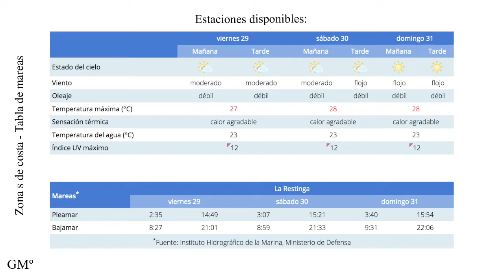El Tiempo fin de semana 29-31 de Julio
Predicción

Cielos nubosos en el norte con probabilidad de lloviznas ocasionales durante la madrugada y la mañana, tendiendo a intervalos nubosos en horas centrales con apertura de algún claro, y de nuevo nuboso al final de la tarde; en el resto de zonas poco nuboso o despejado. Temperaturas con pocos cambios o máximas en ligero descenso. Viento del noreste fuerte con rachas ocasionales muy fuertes en la vertiente sureste y el extremo noroeste, así como en cumbres expuestas durante la primera mitad del día. Predominio de las brisas en costas suroeste.

Predicción

En el norte, cielos nubosos con baja probabilidad de lloviznas ocasionales en medianías a primeras horas, tendiendo a intervalos nubosos a partir de mediodía. En el resto de zonas poco nuboso o despejado. Temperaturas mínimas con pocos cambios, máximas en ligero ascenso. Viento del noreste con intervalos de fuerte en la vertiente sureste y el extremo noroeste, predominando las brisas en costas suroeste; en cumbres, viento en general flojo de componente este.

Predicción

En zonas bajas del norte de las islas de mayor relieve, predominio de cielos nubosos abriéndose claros durante las horas centrales. En el resto de zonas, poco nuboso o despejado con intervalos en el litoral oeste de Lanzarote y de Fuerteventura. Temperaturas mínimas con pocos cambios y máximas en ligero ascenso, más acusado en zonas de interior de las islas montañosas. Viento del noreste con intervalos de fuerte en vertientes noroeste y sureste de las islas montañosas, predominando las brisas en costas suroeste; en cumbres, viento en general flojo de componente este.